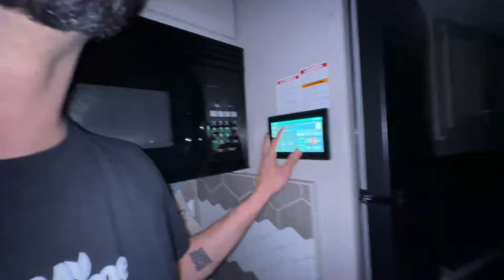JON VLOGS MOSTRA MOTORHOME QUE ELES VÃO VIAJAR PELO ESTADOS UNIDOS INTEIRO!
JonVlogs